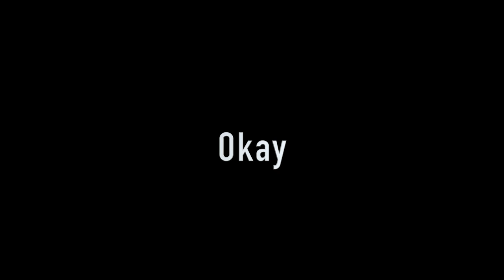ISSA VLOG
I have a lot to learn about blogs...more fire content to come! All the music is by me!